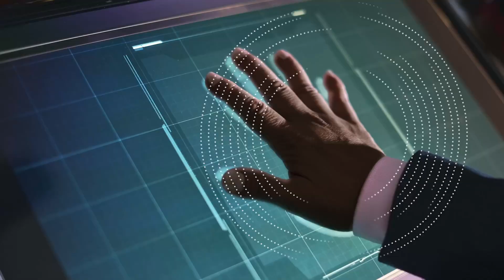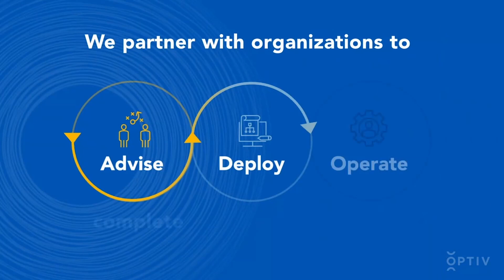Less Pain, More Gain: Cybersecurity Awareness Month, 20 Years Later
This October is the 20th anniversary of Cybersecurity Awareness Month (CAM). While information security has inched its way into the mainstream, thanks to high profile data breaches and Cyberattacks, identifying best practices remains daunting for both individuals and entire organizations. However, experts believe two things can be true: we’re in an era of unprecedented cyber threat activity and it’s never been easier to BeCyberSmart and stay safe online.

Join our CAM LinkedIn Live to hear Optiv CISO Max Shier and National Cybersecurity Alliance Executive Director Lisa Plaggemier pay homage to the industry’s forebearers, discuss present and future trends, including ways for consumers and enterprises alike to remain cyber resilient.